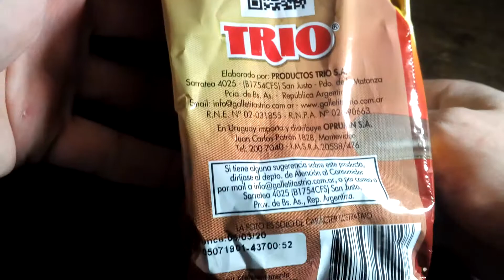Trio Oskito Galletitas Palitos Bañados con Baño de Repostería sabor Chocolate - Coated cookies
Galletitas dulces sabor vainilla con baño de repostería. Peso neto 300g.
Elaboradas por: Productos Trio S.A. ( RNE 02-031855 ); San Justo, Partido de La Matanza, Provincia de Buenos Aires, Argentina.

Ingredientes: harina de trigo 000 enriquecida según ley 25630, oleomargarina, aceite de girasol alto oleico, azúcar,a gua, leche en polvo, lecitina de soja EMU (INS 322), almidón de maíz, sal, RAI (INS 500ii, INS 503ii, y 450i), AROMATIZANTE/SABORIZANTE (esencia de vainilla y naranja), baño de repostería. CONTIENE LECHE, DERIVADOS DE TRIGO Y DE SOJA. Tenor graso: 21%

Información nutricional:
Porción: 30g (6 unidades)
Valor energético: 141kcal=592kJ (7% VD)
Carbohidratos: 19g (6% VD)
Proteínas: 2.0g (3% VD)
Grasas totales: 6.3g (11% VD)
   Grasas saturadas: 2.8g (13% VD)
   Grasas trans: 0.4g
Fibra alimentaria: 0.6g (2% VD)
Sodio: 54mg (2% VD)